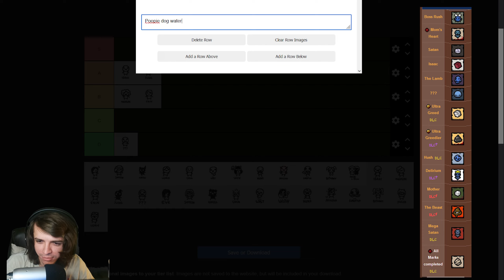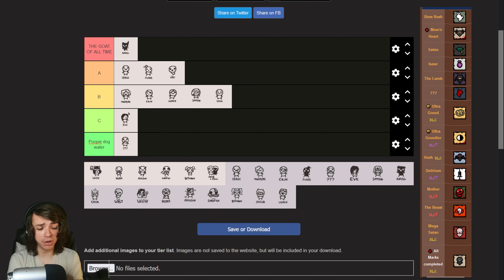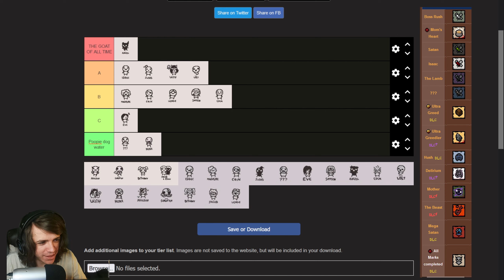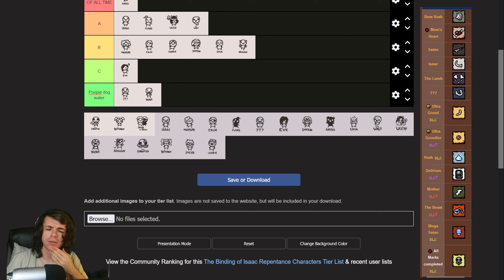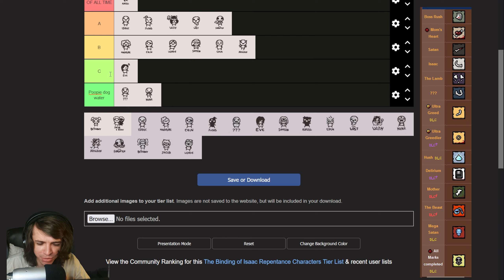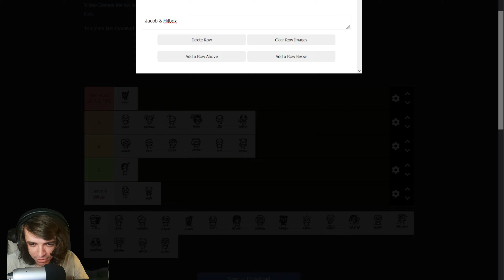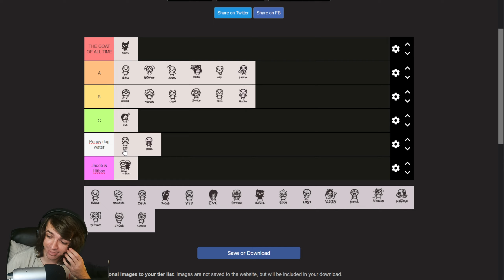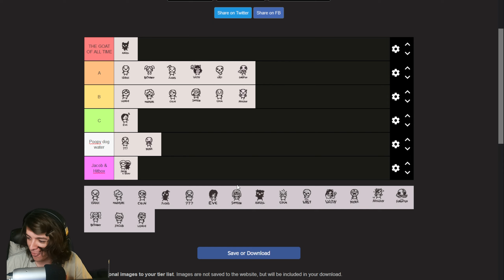RANKING All Normal Characters OVERALL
The greatest Jacob and Hitbox slander of all tier lists.

It helps me make more content you guys want.